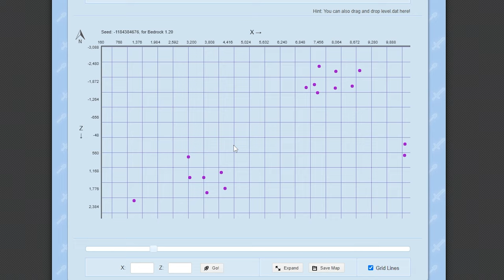Como Fazer Farm de Redstone no Minecraft Bedrock 1.20 [MCPE/XBOX/PS5/PC]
🖖 Farm Simples e Fácil de Bruxa para Minecraft Bedrock 1.20! Essa farm produz até 1.500 itens por hora. Pólvora, Redstone, Poções e muito mais!

Esse tutorial é para Minecraft Bedrock, MCPE, PE, Xbox, Playstation, PS4, PS5 e Switch!

Forte abraço!

👉 Computador
Windows 10
32GB de RAM DDR4
Mouse Cobra